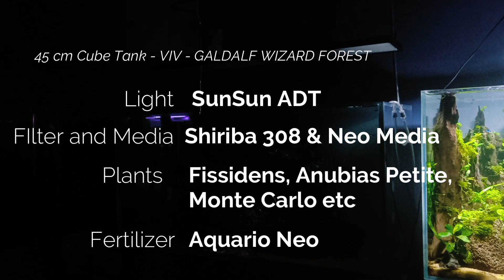Gandalf Wizard Forest Scape - Create your own aquascape from any inspiration .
Indian Channel for Aquascaping and Aquariums
The best aquarium shop and gallery in Kochi, Kerala, India.
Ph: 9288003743